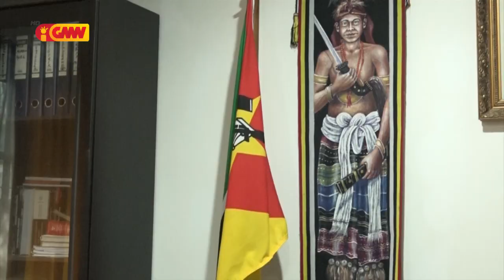Durante Serka Sanitária Kompañia Monte Veado hamenus saláriu traballador sira